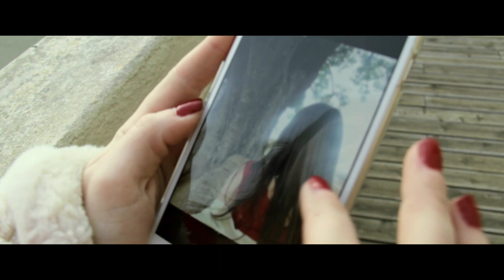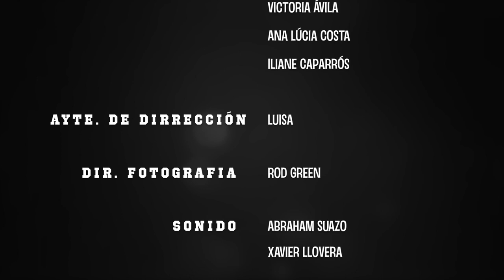La Marquesa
Curtmetratge realitzat pels alumnes del Taller Productoria que dirigeix Òscar Gómez